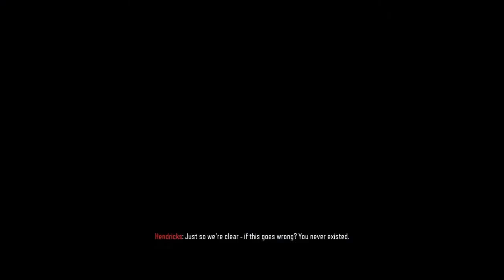3 Idiots Play The Worst COD Campaign